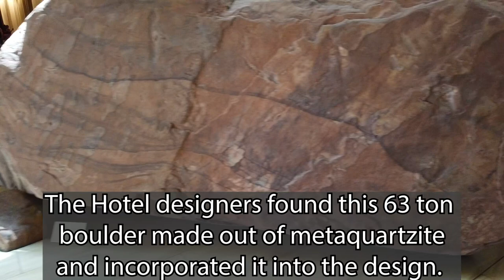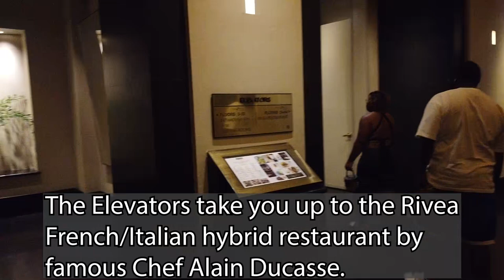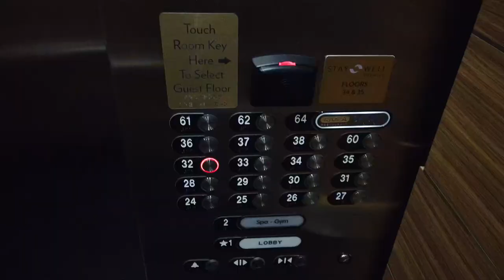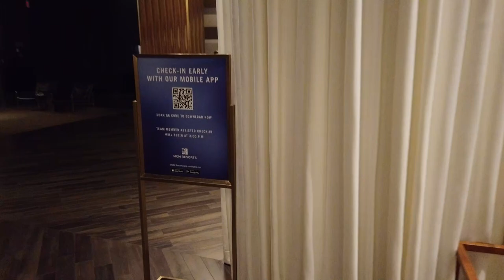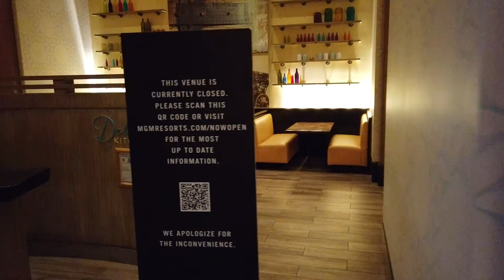Delano Las Vegas Hotel Tour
The All Suite Delano Las Vegas is a Hotel-Within-A-Hotel at Mandalay Bay Resort and Casino Las Vegas. The Delano Hotel features over 1100 rooms and several high end Las Vegas lounges and Las Vegas Restaurants. So we decided to do a Delano Hotel Las Vegas Walkthrough, to show off the Amenities at Delano Las Vegas so you can see if it's a place you want to stay for you Las Vegas Vacation 2021. Enjoy our tour of TheHOTEL Las Vegas, aka Delano Las Vegas at Mandalay Bay.